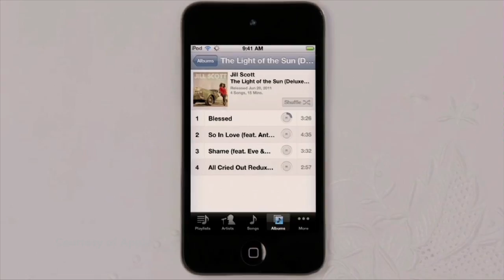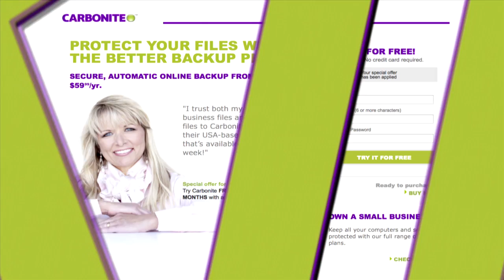Cloud Backup vs Cloud Storage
Not every cloud service is equal. Find out the differences between "cloud storage" and "cloud backup" and the best way to keep your important digital files, videos, and precious photos.